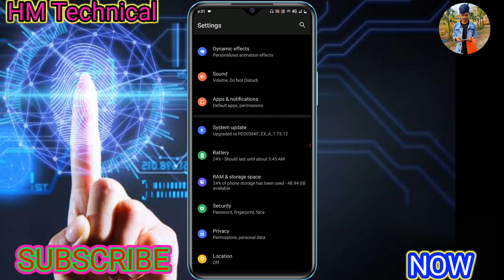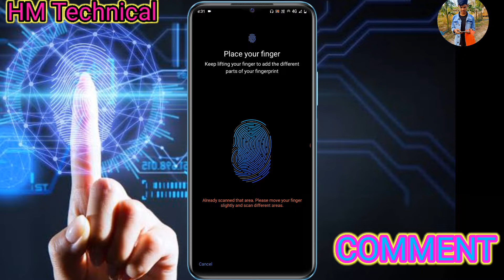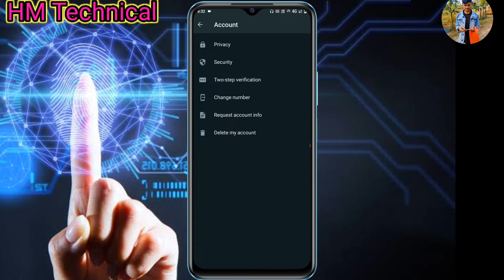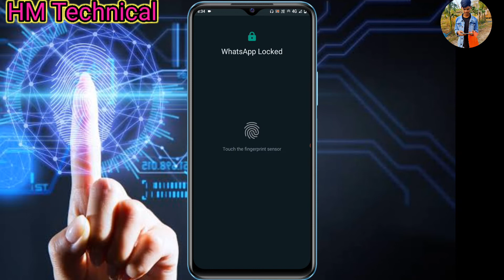How to lock whatsapp with fingerprint for Android device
Whatsapp fingerprint Sa Kaisa lock kare |how to lock whatsapp with fingerprint
WhatsAp main finger lock  without app for any smartphone

any android device WhatsApp fingerprint lock
WhatsApp setting Sa WhatsApp fingerprint lock Kaisa lagain
privacy option Sa finger lock Kaisa lagain WhatsApp main